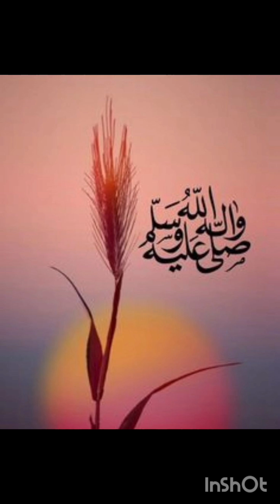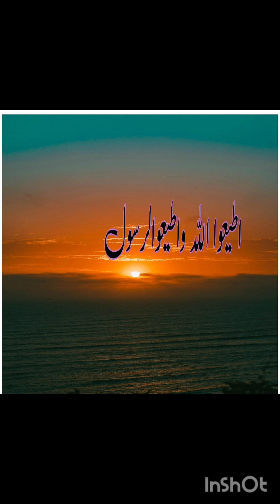sura Nisa.verse 80 .Rasul ki ata,at hi Allah ki ata,at hai